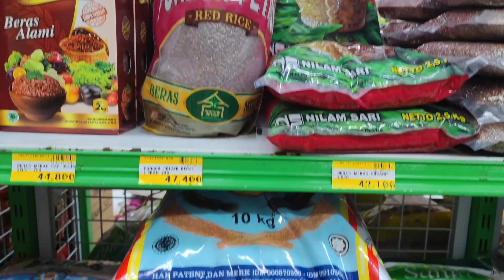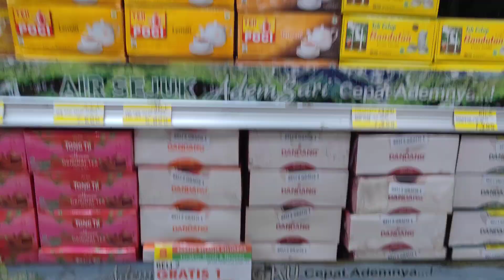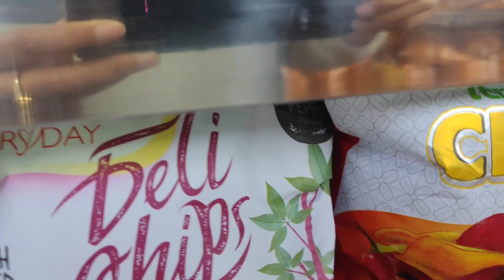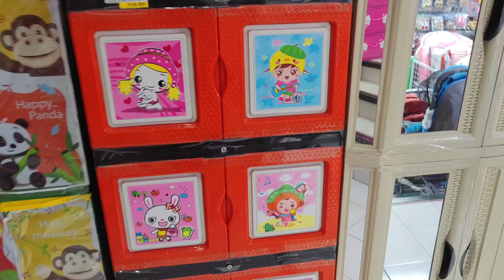BELANJA BULANAN KE TOSERBA YUK LEBIH HEMAT DAN LENGKAP